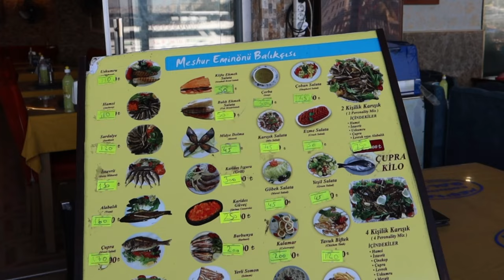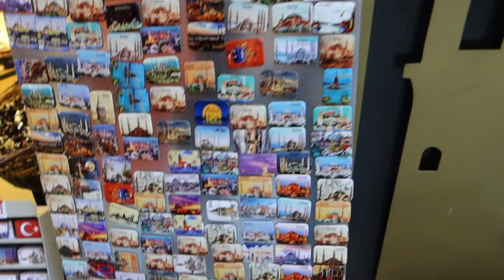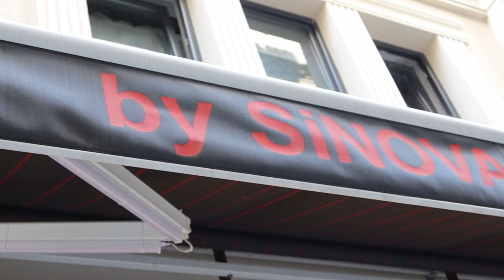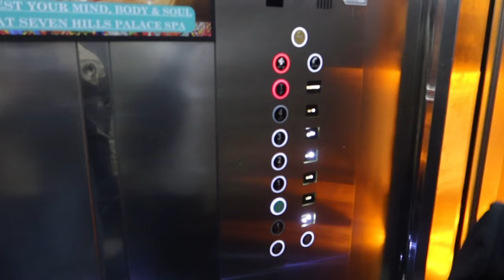LA TORRE DE GALATA ES COMO EN PINTEREST? / LA MEJOR TERRAZA EN ESTAMBUL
Hola!! ya estamos llegando al final de este viaje increíble. En esta ocasión acompañanos en este vlog a conocer la torre de Galata, a caminar por el cuerno de oro, a ver un atardecer inigualable en la mejor terraza en Estambul.